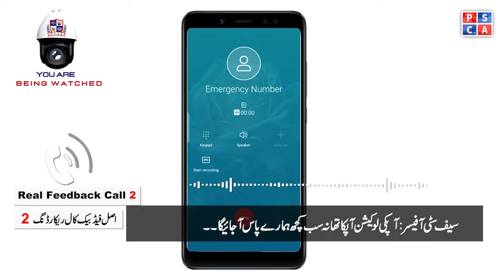Punjab Police News: Crime Updates from Punjab Safe City | March 30, 2024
Welcome to the Punjab Police News Bulletin, your source for the latest updates on crime reporting and security measures in Punjab. In this edition, we bring you highlights from Punjab Safe City operations conducted on the March 30, 2024.
Stay informed about the latest developments in public safety with the Punjab Police News Bulletin! This edition, covering events from March 30, 2024, brings you comprehensive updates on crime reporting initiatives and security measures undertaken by the Punjab Police.